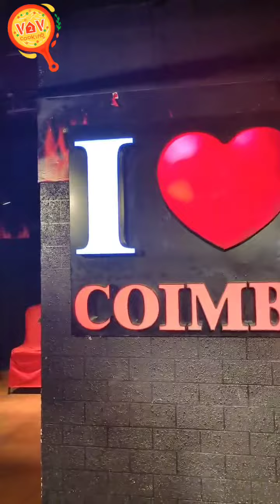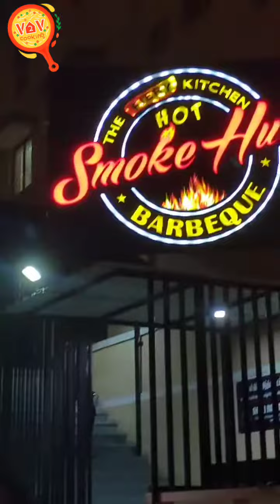Smoke Hub Barbeque Coimbatore | 50% offer | Buffet at 99 Rupees | 50% on Buffet | Coimbatore BBQ